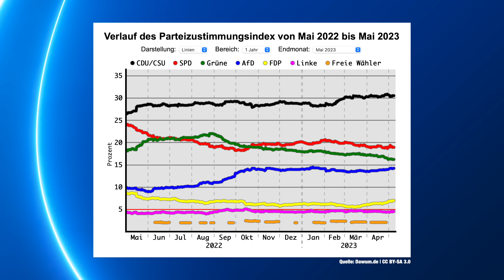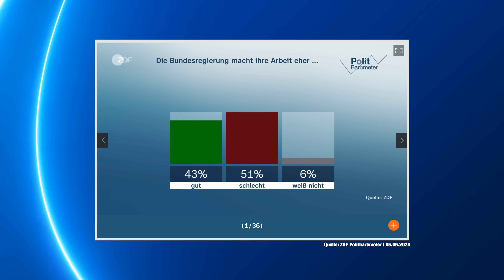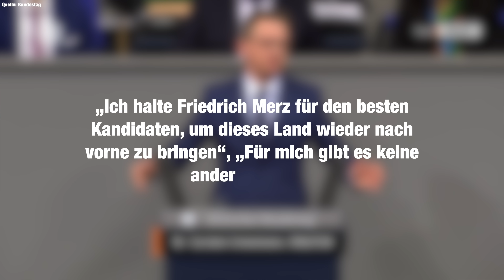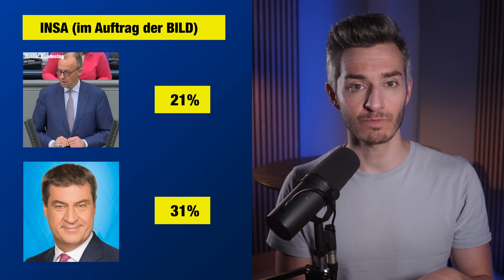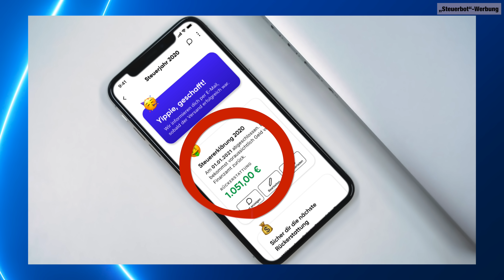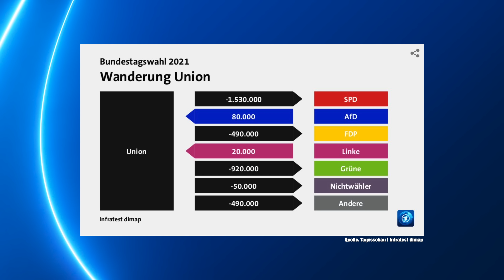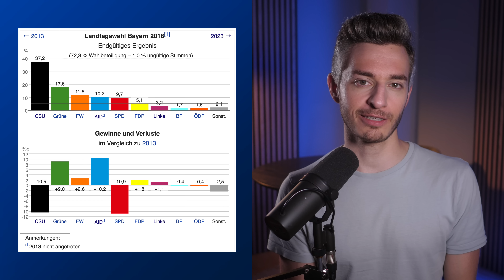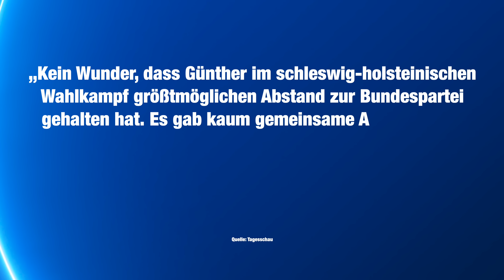Warum ich in der ZDF heute show war | Kanzlerkandidaten 2025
Man glaubt es fast nicht, aber die Vorbereitungen auf die Bundestagswahl 2025 laufen bereits. Denn vor allem in der CDU CSU steht noch nicht fest, wer möglicherweise Kanzlerkandidat für die Union werden wird. Friedrich Merz? Markus Söder? Hendrik Wüst? Oder doch... Daniel Günther? Langsam aber sicher bringt sich die aktuelle Oppositionspartei im Bund in Stellung. Der ein oder andere führende CDU-Politiker äußert jetzt schon öffentlich seine Meinung zum jeweiligen Lieblingskandidaten. Deshalb werfen wir einen Blick auf die vier aussichtsreichsten Kandidaten. Inspiriert von der @heuteshow, die einen Ausschnitt aus meinem Interview mit Hendrik Wüst in ihrer neuesten Sendung verwendeten.

(Werbung)

(Werbung)

Weitere Informationen

Kapitel:
00:00 - ZDF heute show Ausschnitt
00:59 - Frühzeitig einen Kandidaten finden
02:00 - 1. Friedrich Merz
05:08 - Steuerbot (Werbung)
06:01 - 2. Hendrik Wüst
09:22 - 3. Markus Söder
10:27 - 4. Daniel Günther

Achim Reiser
DrRush
Mr. Koalabär
Torsten Scheithauer
Andre Rütgers
Mathis WIchmann
David
Sophie Walther
Der Fellmacher
Emilia Kirner
Christopher Stahl
Emilia Kirner